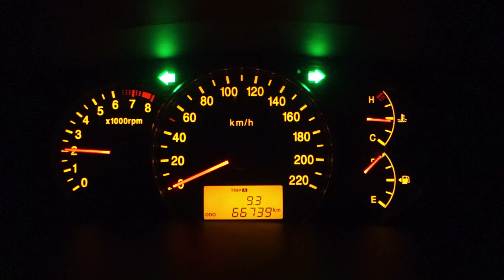How Not To Accelerate on Your Car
A quick video on how not to make acceleration test of your car. I accidentaly pressed the horn with the camera :D